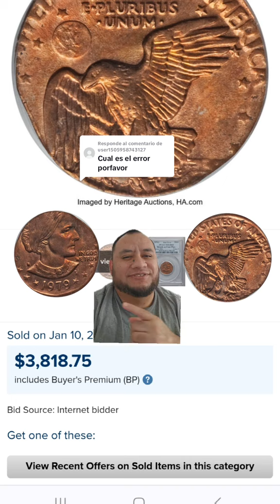ESTE ERROR ES HERMOSO Y VALE ALGO DE DINERO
Quieres ganar dinero por internet abajo el enlace de como.